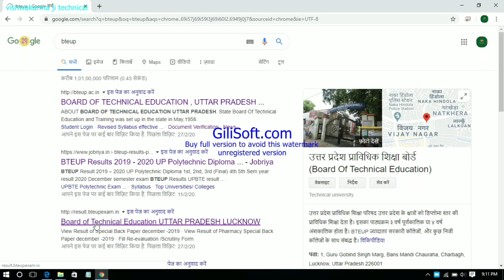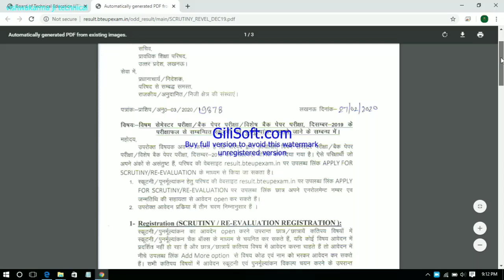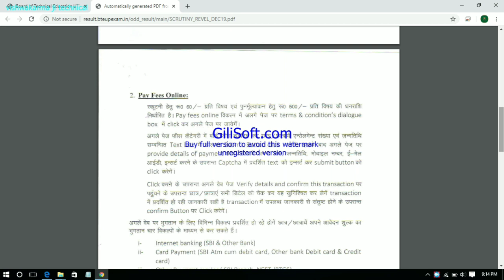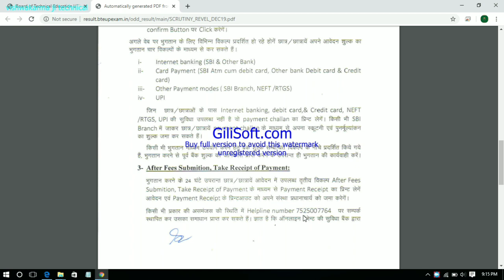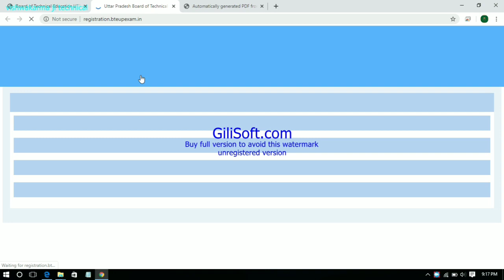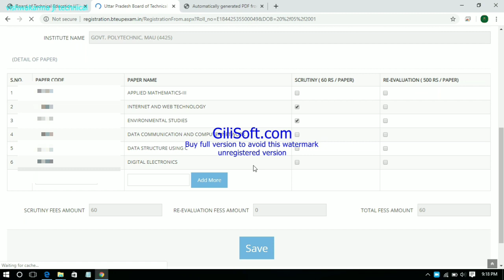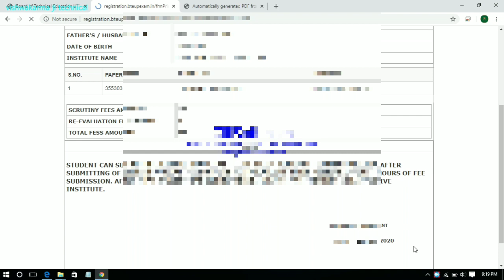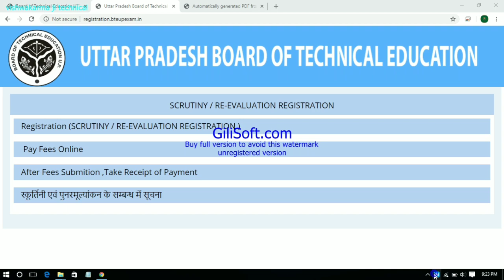Bteup revaluation form, recheck form apply online bteup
How to apply revaluation form
How to apply recheck form
Back Paper form fill up
Recheck form kase bhare

bteup recheck form apply payment fees